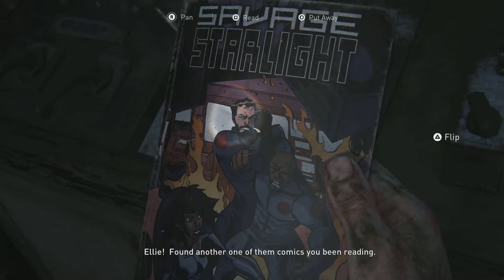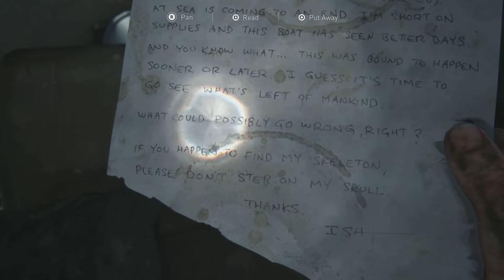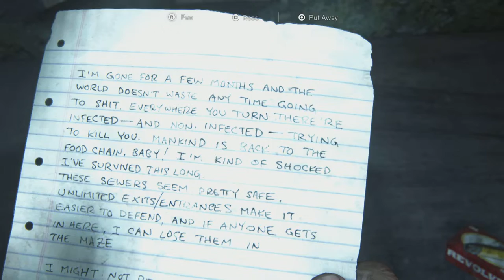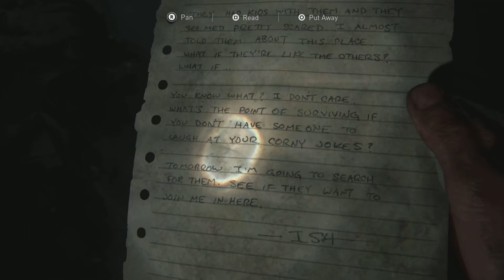The Last of Us Part I - Part 13